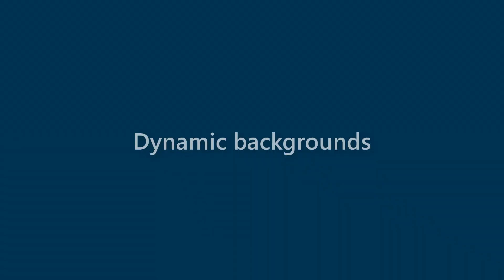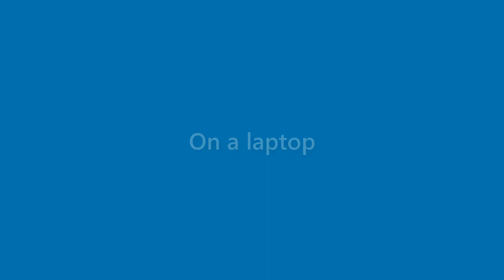Dana Salinas - appearance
Name Look - Dana Salinas - appearance. In this video we present "Dana Salinas" name look and feel in various scenarios.
This video will cover:
How does "Dana Salinas" look as a personal letterhead?
How does "Dana Salinas" look on a business card?
How does "Dana Salinas" look on a computer/laptop screen?
How does "Dana Salinas" look with different background colors?
How does "Dana Salinas" look with various fonts?